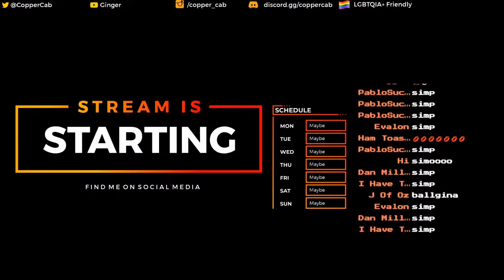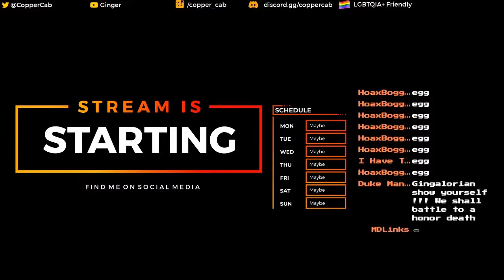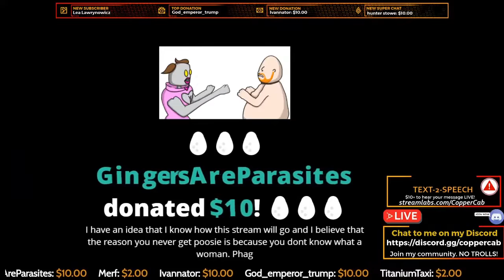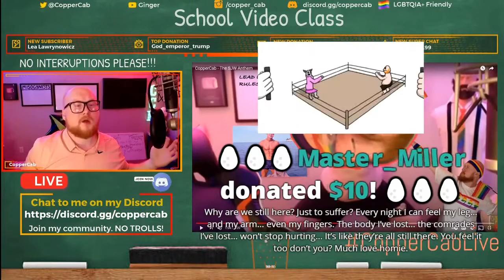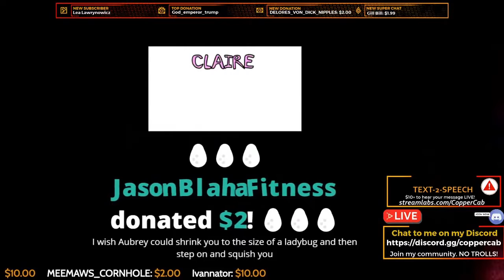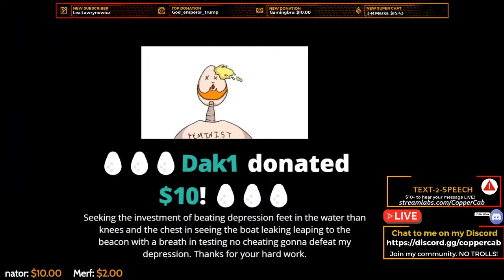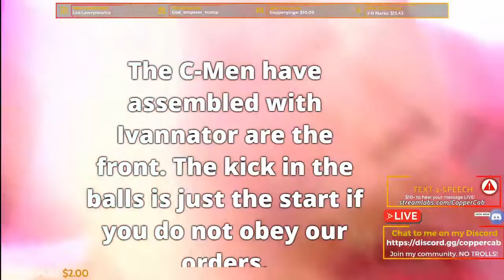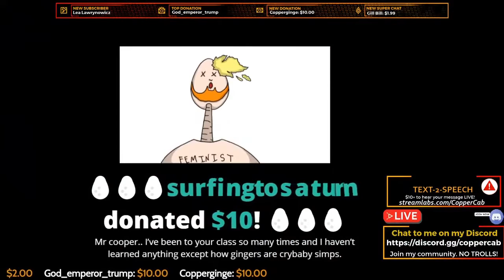What is a WOMAN (Deleted Coppercab Early Quit Stream)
I cut off the last couple minutes where someone made a nasty joke which made him quit the stream.